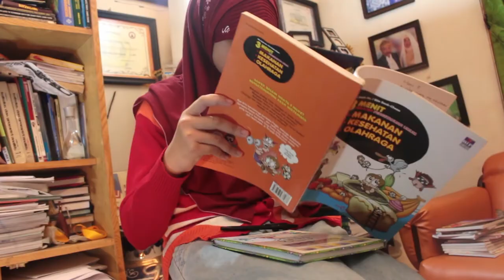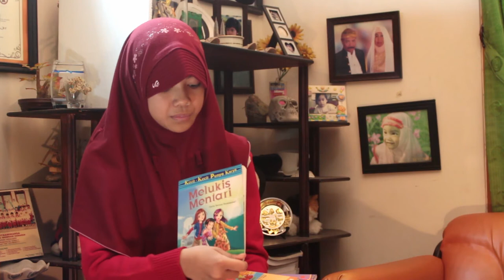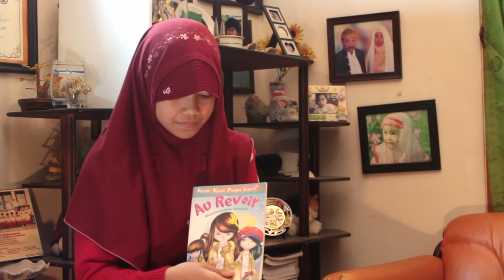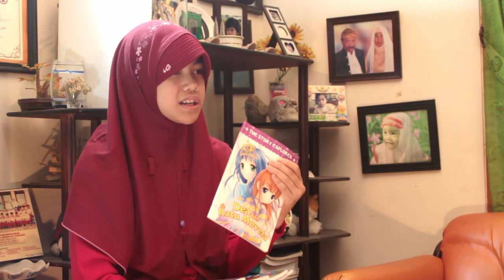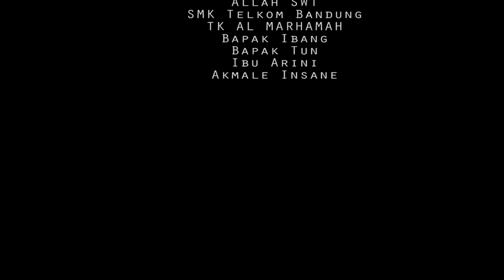19 Muhammad Annaafi A ("Penulis Cilik")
Hanna Fauziah adalah seorang penulis cilik yang cukup handal dalam menulis